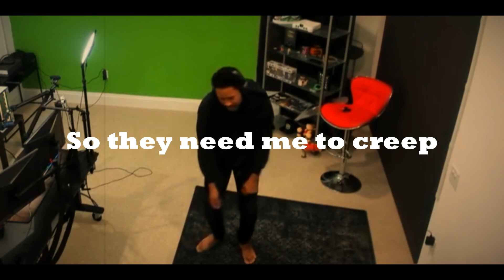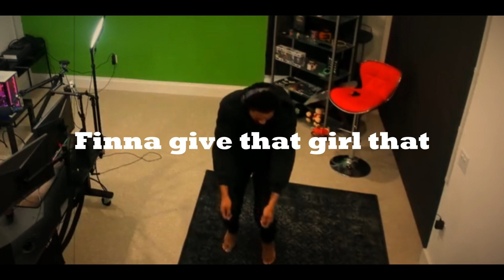Berleezy - Sausage / Kurt Angle Freestyle (REMIX)